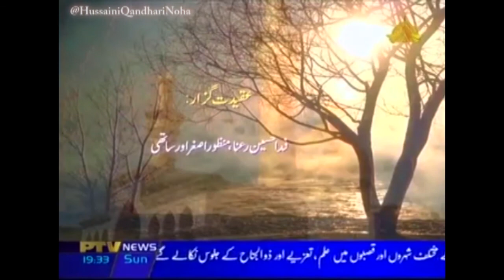PTV Quetta 2007 Noha Khuwan Hussaini Qandhari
PTV Quetta 2007 Noha Khuwani Anjuman Hussaini Qandhari
Noha Khuwan : Manzoor Asghar ,, Fida Hussain ,,, Mirza Yawar Abbbas ,,, Arif Hussain ,,, Mirza Ibrar Ali Raja With Friends.